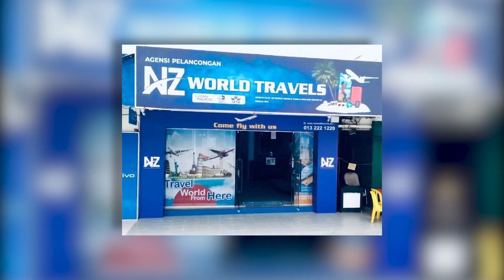মাঝ আকাশে বিমানে ত্রুটি, অল্পের জন্য রক্ষা পেলেন ২২২ যাত্রী | Emergency Landing | Probash Time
- Team Probash